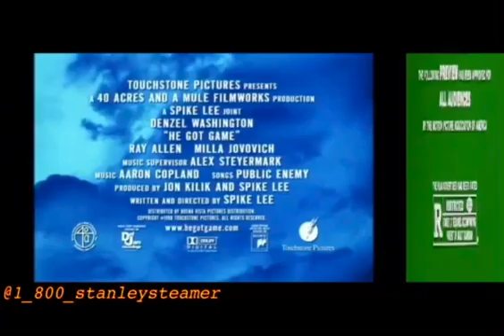move like •• White Men Can’t Jump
re-uploading some fav old edits
INSTA & HASHTAG